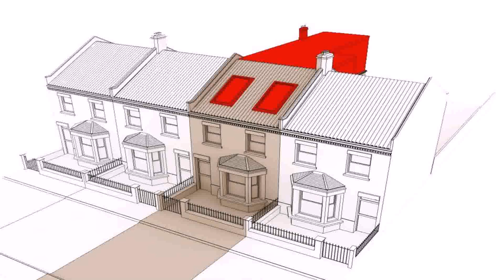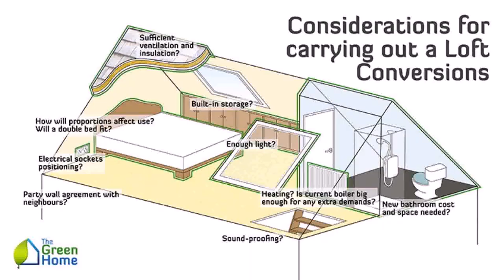Buy Car NY 5% DP